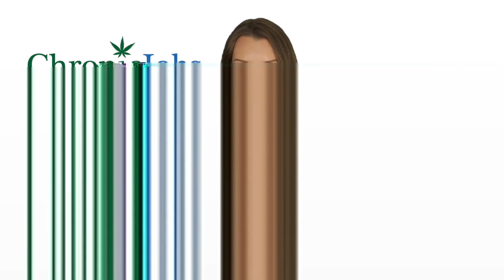Strongsville Marijuana Jobs